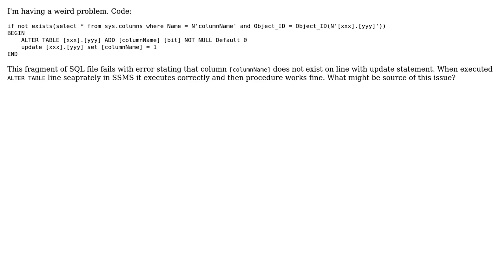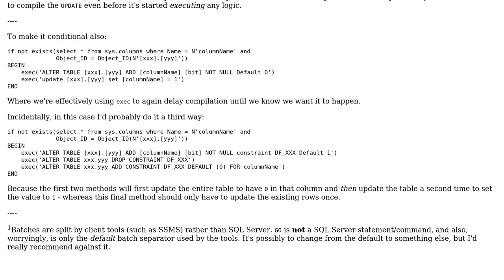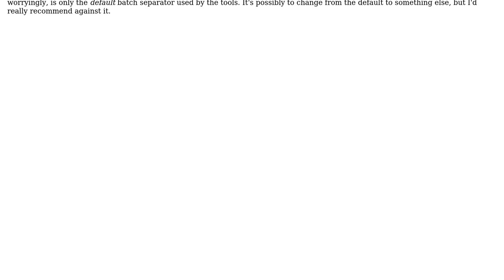T-SQL ALTER TABLE not being executed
With thanks & praise to God, and with thanks to the many people who have made this project possible! You are responsible for your own actions.